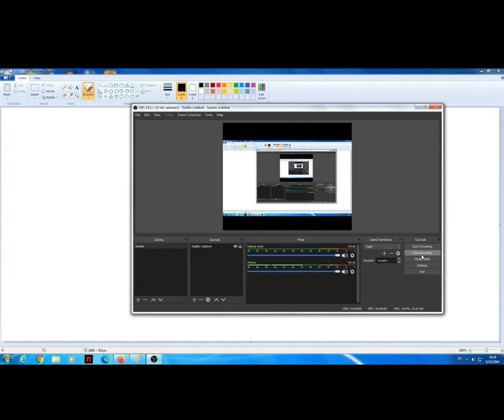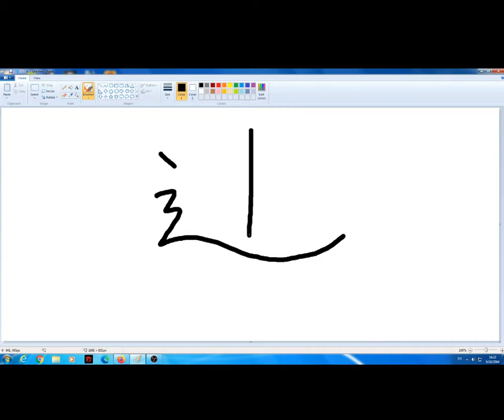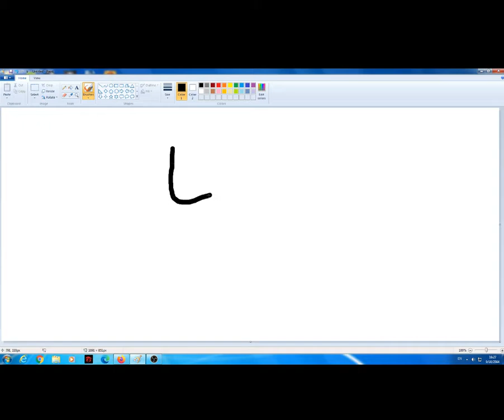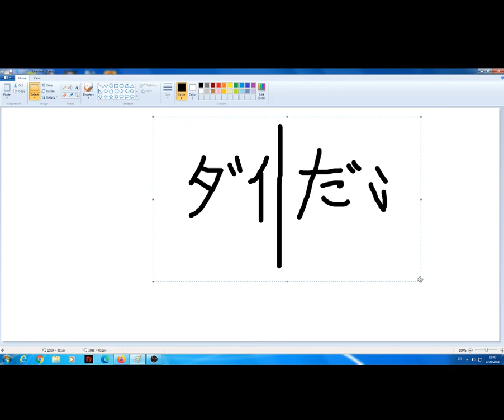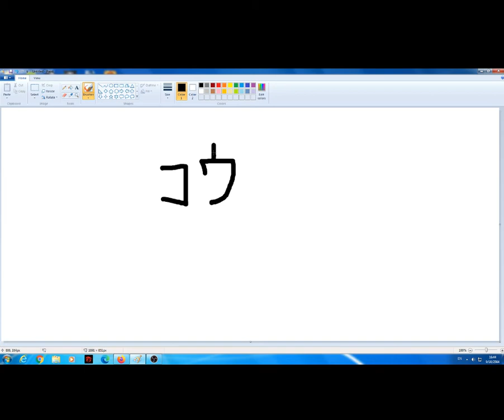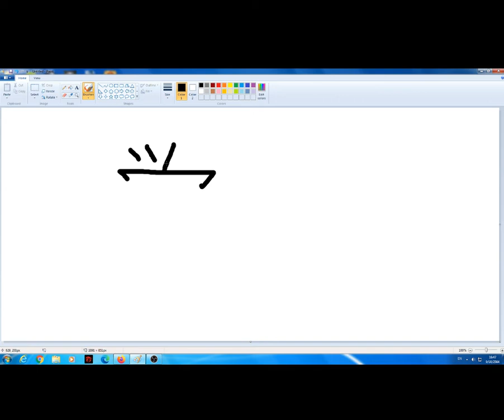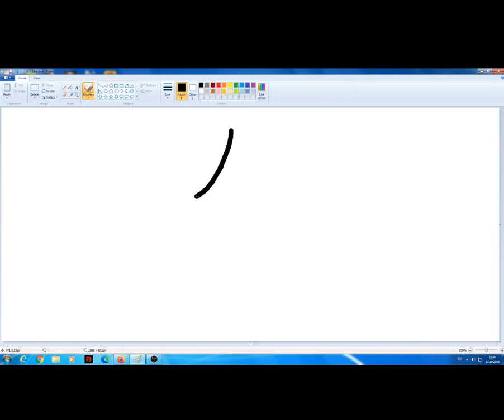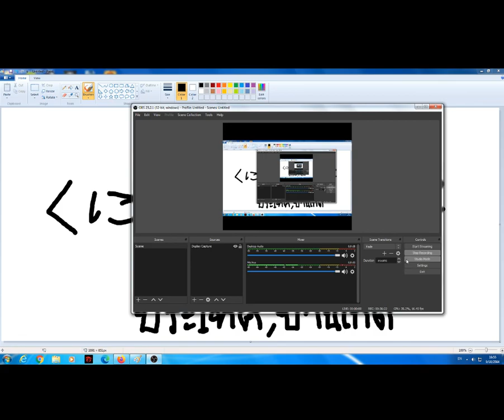ทบทวนคันจิกับฟลุ๊ค EP.2